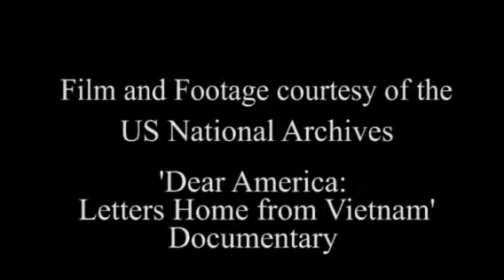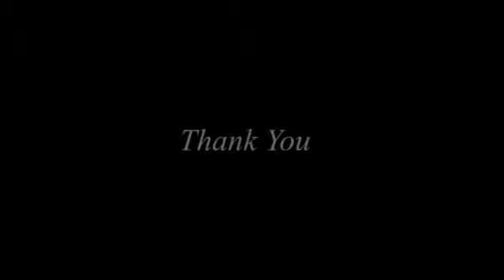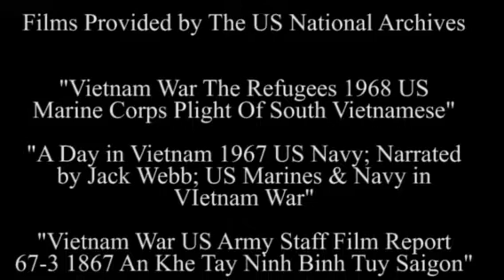"The Aftermath" Short Documentary by Lily Huynh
Unit 1 Cultural Icon Project Re-do